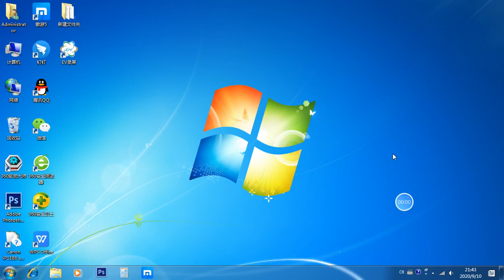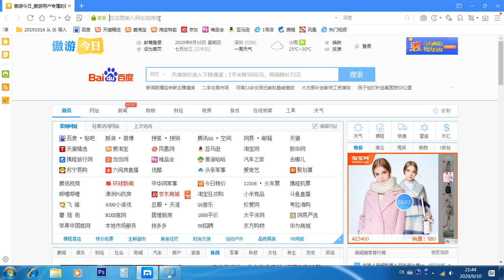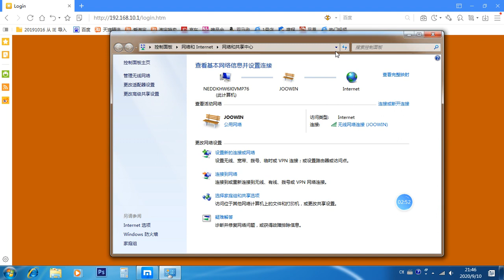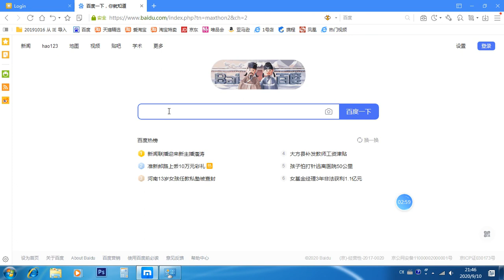JW WR302S AP Mode Video Guidance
Below are the "ap mode" setup steps. (video guidance is attached)
1. Use the network cable connect your router and the extender.
2. Plug in the extender, then the lights will all light up. Wait about 60s, connect WiFi "JOOWIN-XXX" with your computer.
3. Open Network and Sharing Center. Click Internet, and then click the "attribute". Choose "TCP/IPV4", and then change Automatic IP to manual IP, change IP address  to  "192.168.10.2".
4.Then please login IP: 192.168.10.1 on Google Chrome,  enter the username and password: admin, then you can set up it.
5. Select "AP Mode" above. Change the SSID (new wifi name) and Password (you can set a new password different from your router). Click Apply.
6. After the setup is complete, it will reboot automatically. Then you need to change Manual IP to Automatic IP again, and then connect the new wifi.